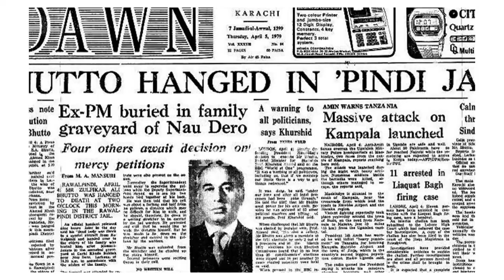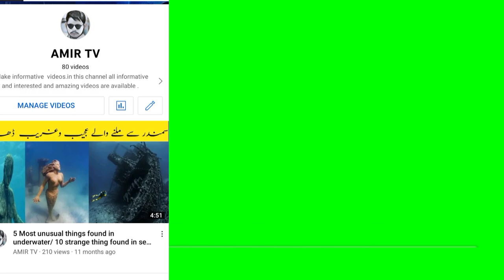Imran Khan shot |Imran Khan pti